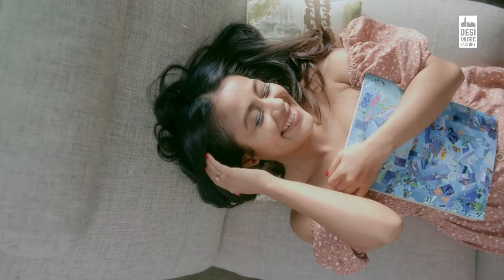bilal saeed new song with naha kakar.